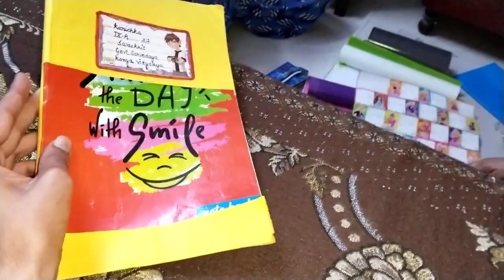Aaj quiz mein gadbad ho gaye 🙄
God bless every viewer 🙏